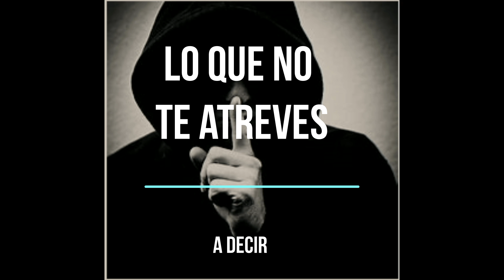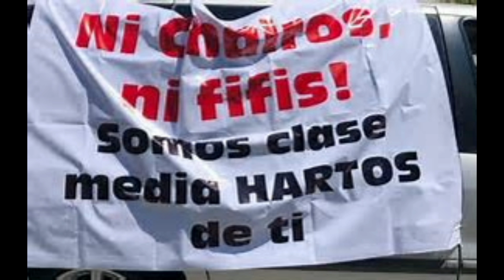Unidos Mexicanos Somos Poderosos -LO QUE NO TE ATREVES A DECIR-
Espero que el video te haya gustado